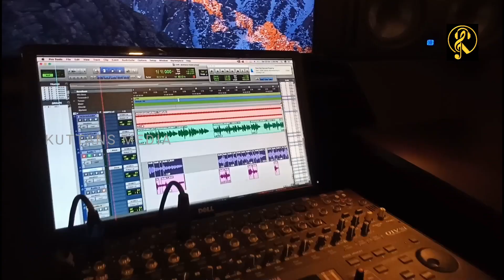'കുംഭനിലാവ്'.... ആലാപനം: ലക്ഷ്മി രംഗൻ, സംഗീതം: സി.തങ്കരാജ്